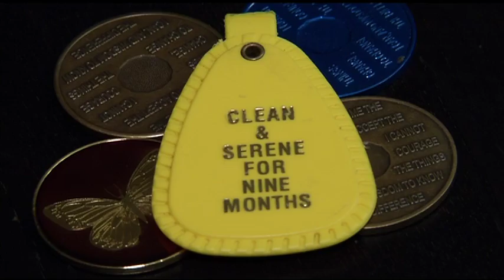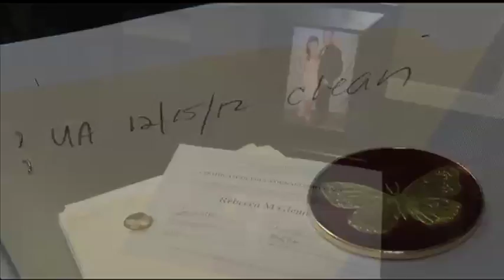Pierce County News 8/15/2013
The August 15, 2013 edition of Pierce County News

Access to Recovery opens doors for addicts
Pierce County Council protects gun ranges
Puyallup puts moratorium on marijuana business
Tacoma Link celebrates 10 years
Pierce Transit switches to renewable natural gas
Flooding prevention in Orting near Orville Rd
Homeowners call in volunteers to pick fruit for food banks
Parks: Cinema on the Sound